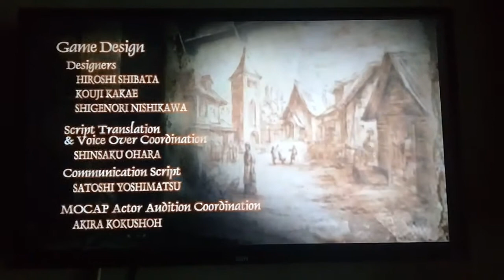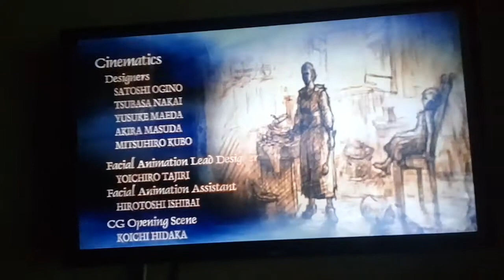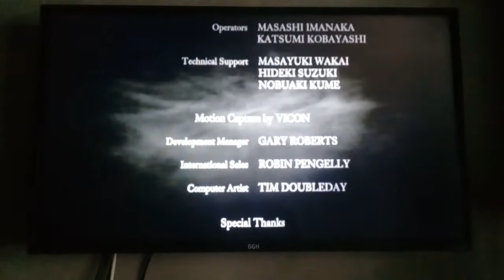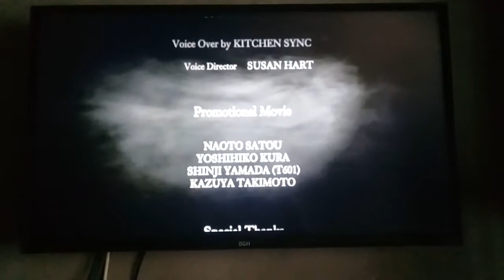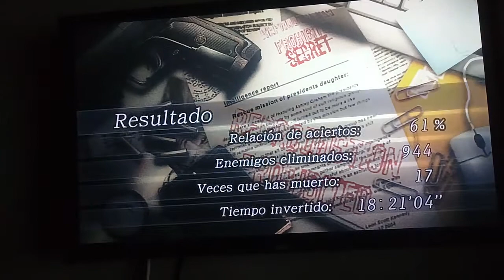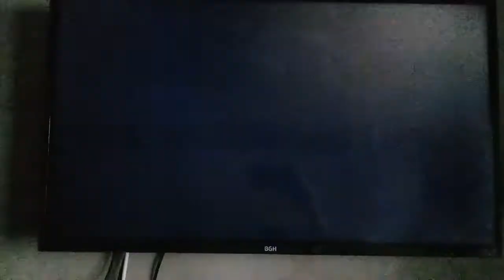resident evil 4 - 19/06/21 ending español